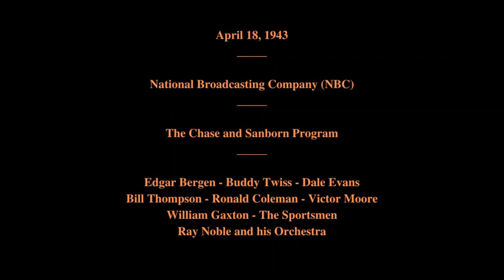April 18, 1943 - The Chase and Sanborn Program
The Chase and Sanborn Program

Featuring:   Edgar Bergen - Buddy Twiss - Dale Evans - Bill Thompson - Ronald Coleman - Victor Moore - William Gaxton - The Sportsmen - Ray Noble and his Orchestra